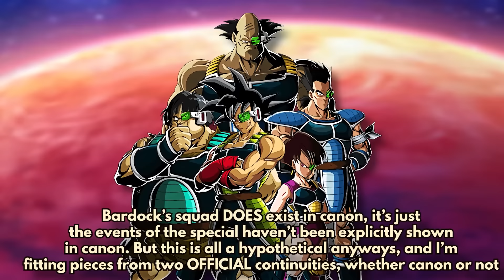What if GOKU Had BARDOCK'S FORESIGHT? (Full Story)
Bardock had a unique power (and curse) granted to him, allowing him to see the future. Many of you have asked me what would've happened if Goku and Raditz inherited this power as well. Having them inherit it isn't gonna as straightforward, due to how Bardock obtained it. However, I've figured out an interesting way to make it work. Let's discuss in this full series movie edit of "What if GOKU Had BARDOCK'S FORESIGHT"!

0:00 - Intro
0:29 - Bardock's Lineage Saga (Part 1)
16:01 - Raditz Saga (Part 2)
30:36 - Saiyan Saga (Part 3)
45:29 - Namek Saga (Part 4)
1:00:00 - Foresight Saga (Part 5)
1:15:03 - Android/Cell Saga (Part 6)
1:30:04 - Majin Saiyan Saga (Part 7)
1:44:09 - Granolah Saga (Part 8)
1:59:22 - Goku Black Saga (Future Finale)
2:05:34 - Universe Survival Saga (Finale)